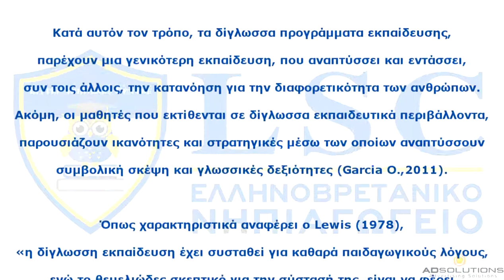ΑΓΓΛΟΦΩΝΟΣ ΠΑΙΔΙΚΟΣ ΣΤΑΘΜΟΣ | 210 98 40 004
ΑΓΓΛΟΦΩΝΟΣ ΠΑΙΔΙΚΟΣ ΣΤΑΘΜΟΣ |
Τηλ.: 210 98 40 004

αγγλοφωνοι παιδικοι σταθμοι βορεια προαστια  ,
αγγλοφωνος παιδικος σταθμος αθηνα  ,
weme παιδικος σταθμος  ,
αγγλοφωνοι παιδικοι σταθμοι αθηνα  ,
ιδιωτικοι παιδικοι σταθμοι αθηνα κεντρο  ,
αγγλόφωνοι παιδικοί σταθμοί νότια προάστια  ,
παιδικοι σταθμοι κολωνακι  ,
ιδιωτικοι παιδικοι σταθμοι αθηνα τιμες  ,